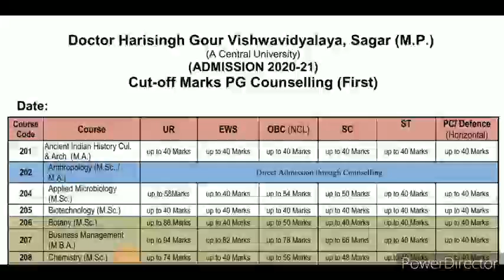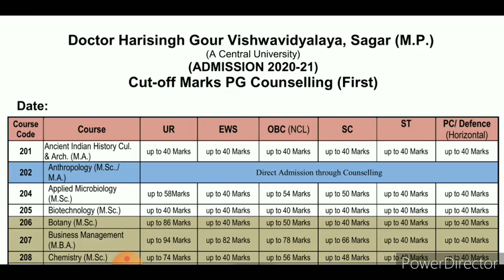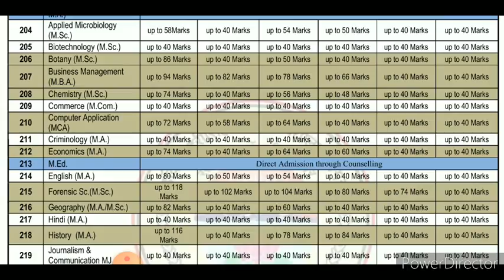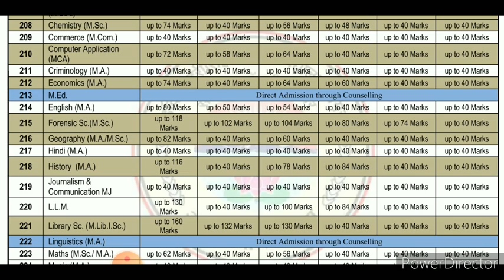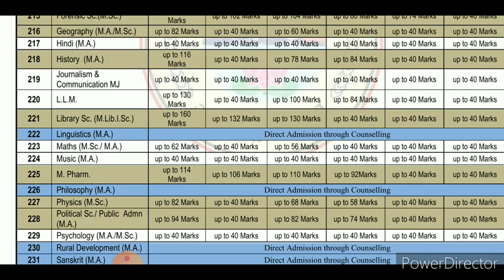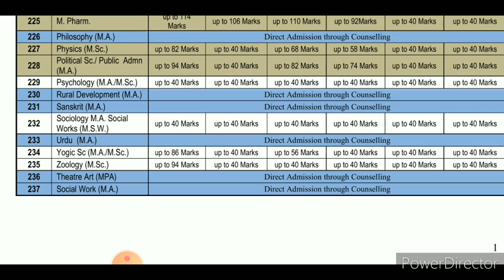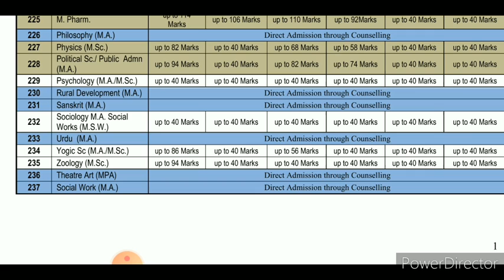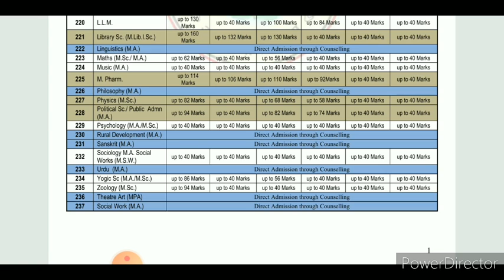UG/PG CUTOFF LIST Dr Harisingh gour University sagar|Counselling date Counselling documents|UTDSAGAR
UTD SAGAR🇮🇳 इस चेनल पे आपको करियर से जुड़ी जानकारी मिल जाएगी |
🏬School🚴
University 🏢
📚Previous papers
🤘🔥 Motivational
😊🤔 Job vacancy

 Educational chennal for videos.